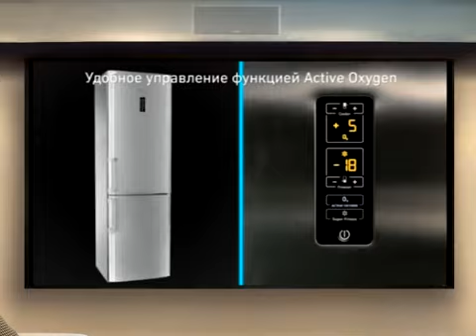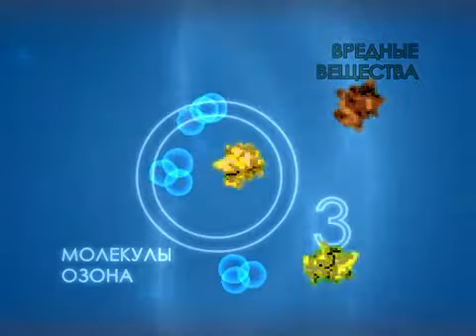Озонатор «Гроза» и озонирование мяса — Видео Mail Ru